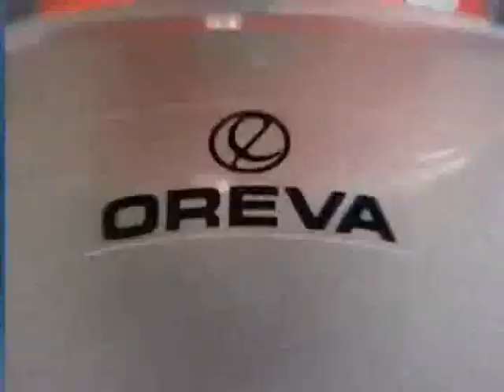पंचायत समितीचे कनिष्ठ अभियंता चिखलेकर लाचलुचपत च्या जाळ्यात .